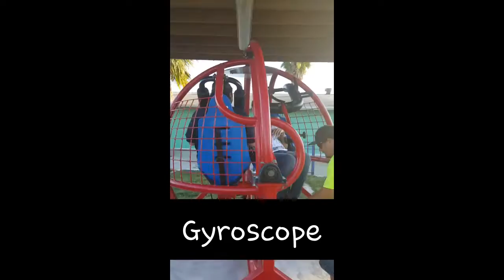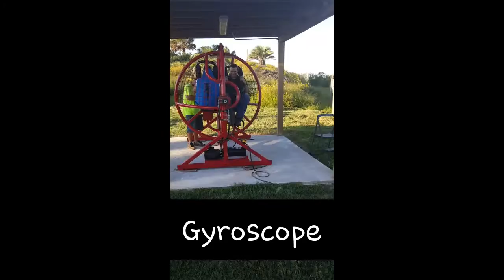Kemah and Galveston Trip 2015